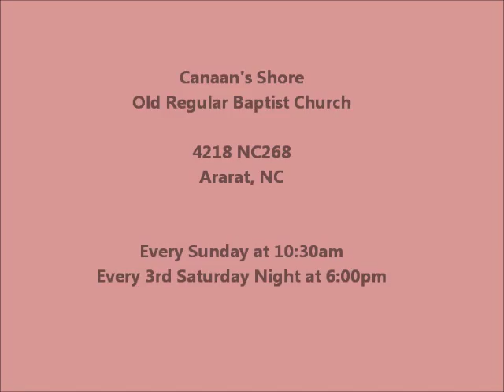Larry Hankins - Preaching at Canaan's Shore on 9-4-16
Larry Hankins preaching at Canaan's Shore Old Regular Baptist Church in Ararat, NC on 9-4-16.